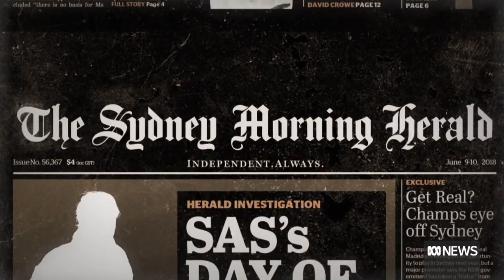Ben Roberts-Smith tells defamation trial he did not kick handcuffed man off cliff | ABC News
It's the military's highest honour but Ben Roberts-Smith says the Victoria Cross became a cross for his to bear.

The war veteran has told a defamation hearing it made him a target and inspired jealous colleagues to try to bring him down.

In this second day in the witness box he told the court it sparked a series of malicious lies that eventually made it into the media. Josh Bavas reports.